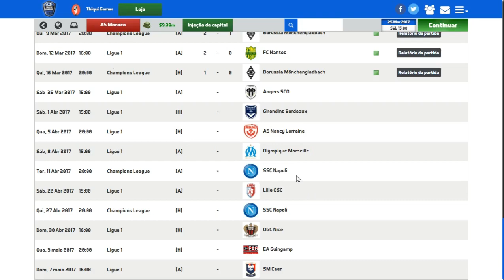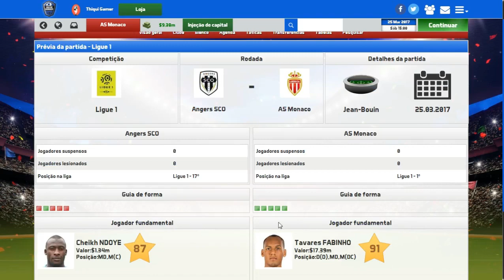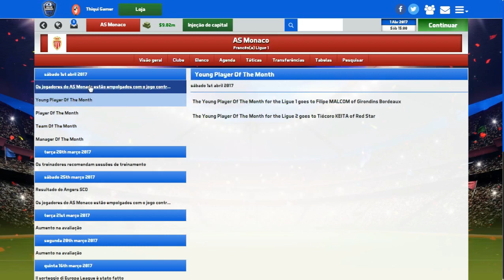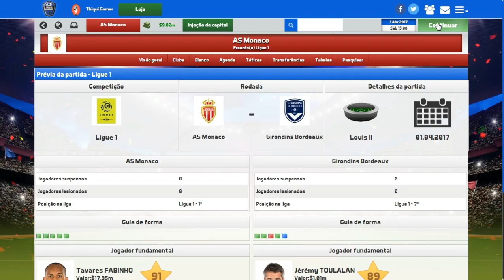SOCCER MANAGER 2017 MODO CARREIRA #23 QUEM PEGA NÓIS